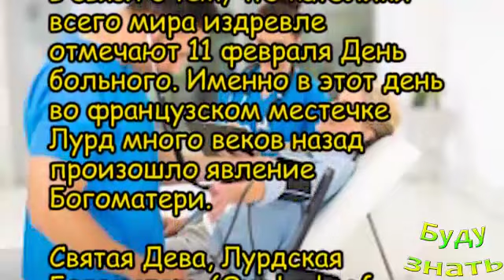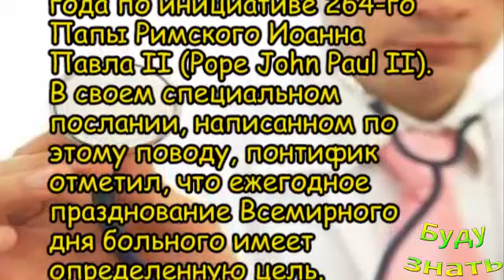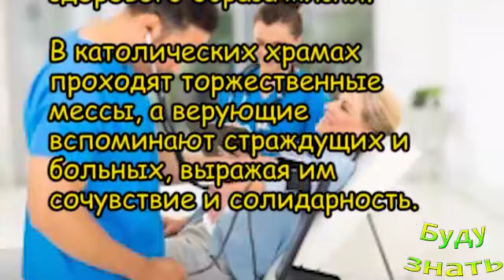11 февраля в мировом календаре значится как всемирный ДЕНЬ БОЛЬНОГО...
Это мероприятие задумано, скорее, как некий социальный шаг, направленный на поддержку людей...

Присоединяйтесь!